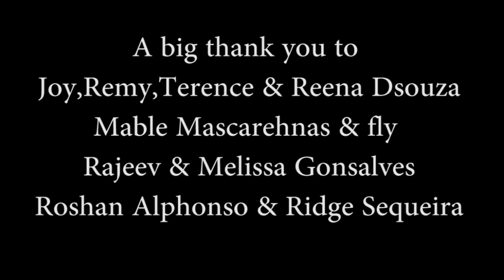Mangalorean Roce Emcee /Compere (Ceremony Details)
Learn the details of the traditional Mangalorean Roce aka Ros ceremony from the most experienced Compere Joy Dsouza one the professional emcees. We have tried to keep this video as crisp as possible and included all the details of the traditional ceremony in case of any suggestions Please leave us your comments below and we shall implement it.